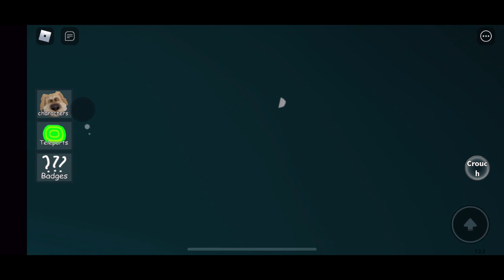ROBLOX BACKROOMS 😂 Funny Meme Gameplay